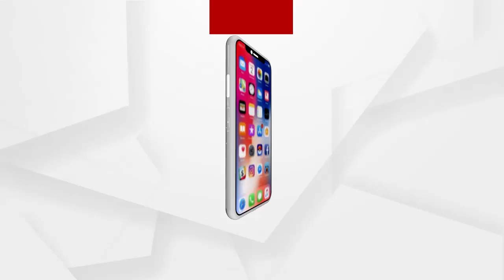ସରୁନି ଦାଦନ ଶ୍ରମିକଙ୍କ ଦୁଃଖ ...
ସରୁନି ଦାଦନ ଶ୍ରମିକଙ୍କ ଦୁଃଖ। ନିଜ ଭିଟା ମାଟିରେ କାମ ନମିଳିବାରୁ ବାଧ୍ୟ ହୋଇ ବାହାର ରାଜ୍ୟ ମୁହାଁ ହେଉଛନ୍ତି ଗଞ୍ଜାମର ଅଧିକାଂଶ ଶ୍ରମିକ. ଆଉ ଶେଷରେ ଦାଦନ ଖଟିବାକୁ ଯାଇ ଶବ ଫେରୁଛନ୍ତି ସେଠାରେ.